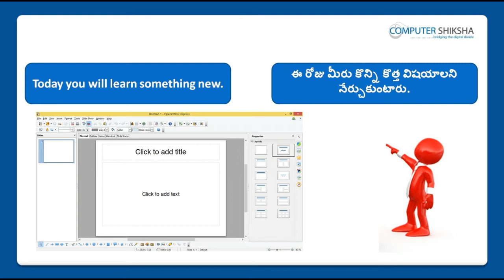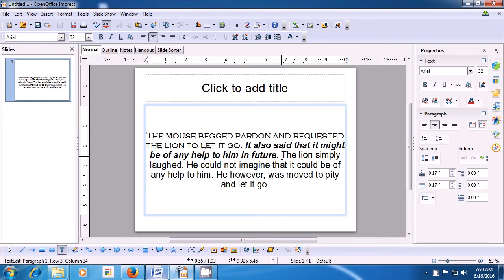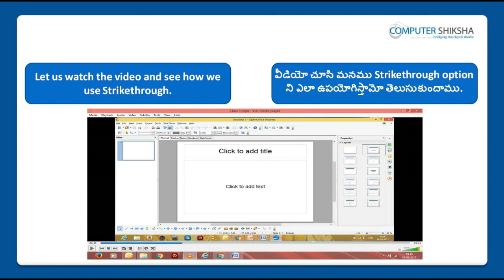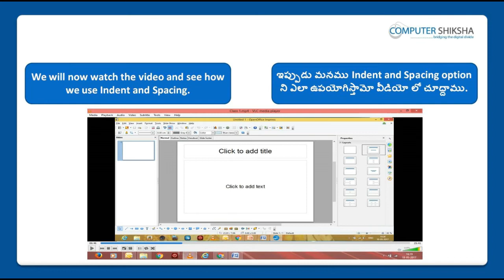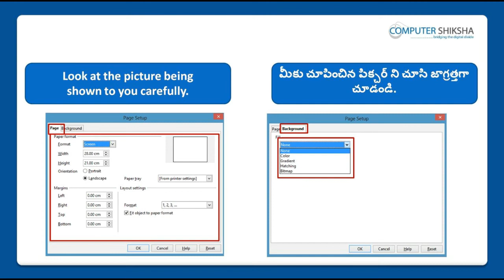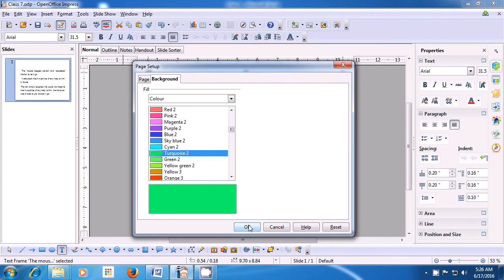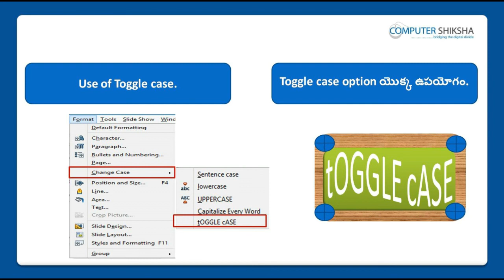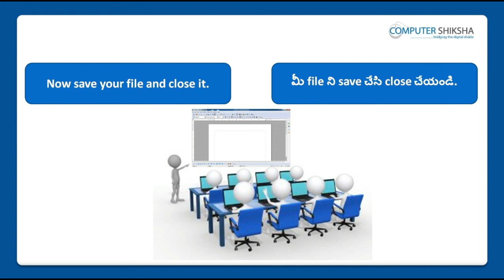Class 7 Open Office Impress 1 - Learn computers - Computer Education Online & Free (In Telugu)